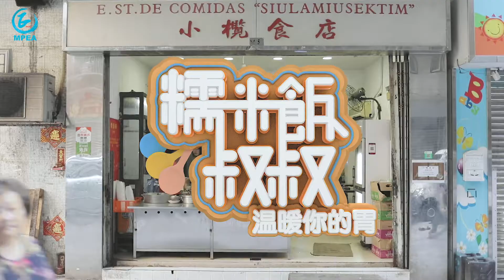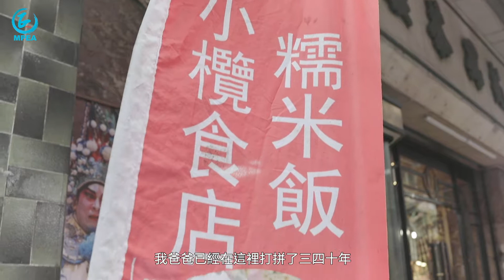【原創作品】糯米飯叔叔｜溫暖你的胃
一碗糯米飯，除了可以飽腹，還能傳遞兩代人的情感。
位於工匠街的小欖食店，從澳葡時期開業到現在，陪伴着一眾街坊成長。馳名的糯米飯更讓店主興哥多了一個“糯米飯叔叔”的稱號。從事多年飲食業的糯米飯叔叔亦已年屆退休年齡，一份陪伴眾多街坊的滋味，會如何傳遞下去？

出品：澳門正能量協進會 MPEA
製作：浪潮新媒體設計有限公司 Ondas Nova Mídia e Design Limitada
嗚謝：小欖食店